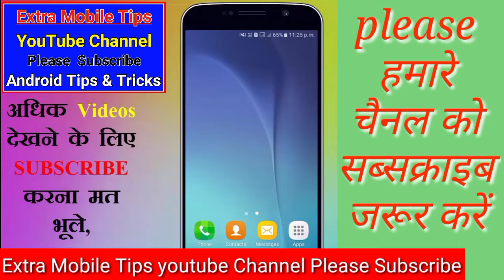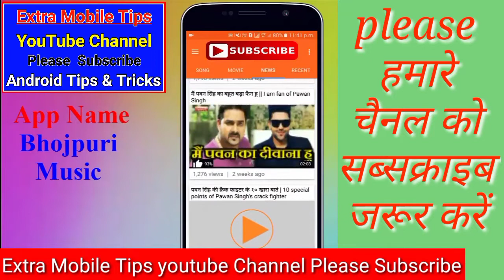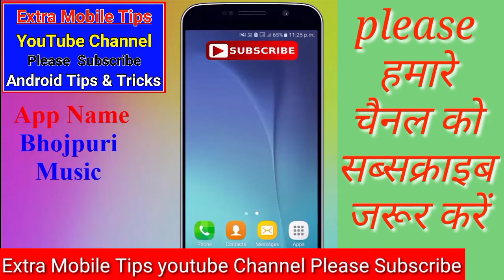Aggressive Dynamic Secret App for All Android phone 2022 | Most Unique Secret App 2022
Latest New Secret App For Android Mobile || Total HD Video Content Masala
Energetic Secret HD Masala App Free For All Android Users | Full HD Videos Content App 2022
energetic secret app for all smartphone 2022 | secret app
Secret mobile masala App
Best Superior App for all android phone 2022
Top Most Useful Android App 2022 for Movies
Most likely Secret App to Android phone 2022
Full Energetic Super App for All Smartphone Users 2022
Aggressive Dynamic Secret App for All Android phone 2022
Most Important Secret App for All Android users 2022
Foremost Secret App for All Android Users 2022
Most Unique Secret App for Android Mobile 2022
Top Magic App At Google play store 2022
mobile masala
Bhojpuri music app 2022